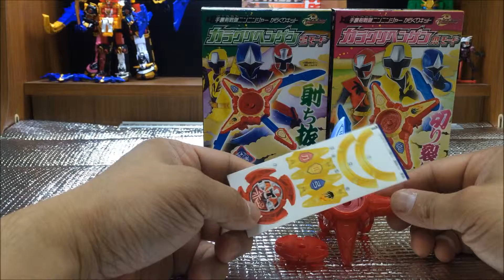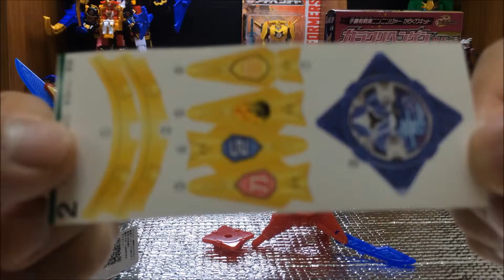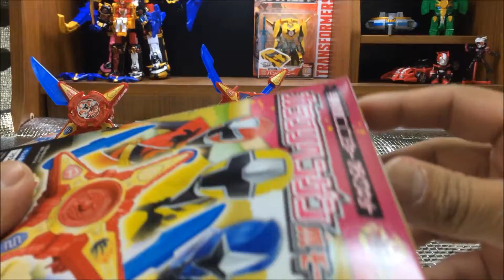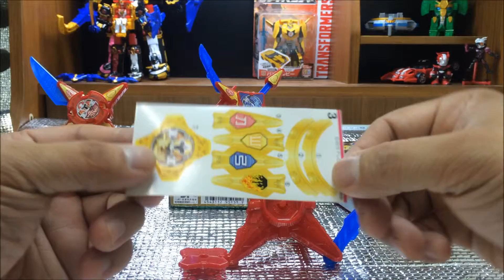からくりキット 食玩 カラクリヘンゲン 全３種 手裏剣戦隊ニンニンジャー shuriken sentai ninninger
ブレードと本体の長さの対比が劇中とほぼ同じなので、見た目がかっこいいです。